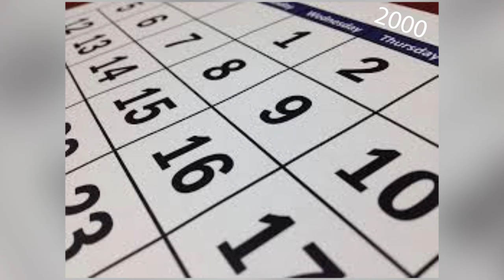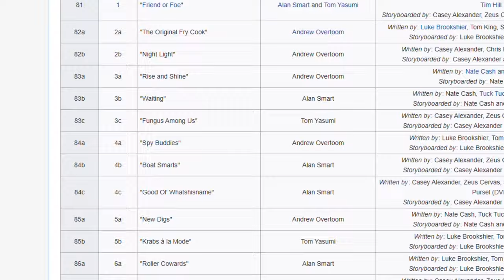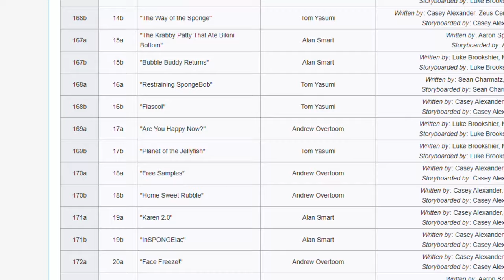Suds | SpongeBob Episode 31; SpongeBob Gets Sick - SpongeyMikey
Episode 31, Suds is about SpongeBob getting the suds and Hans appears in an episode for the 1st time.

Music Used (all from YouTube Music Library):
Dollar Dub by Midnight North
Axel Broke by Matt Harris
Fly High by Jeremy Black